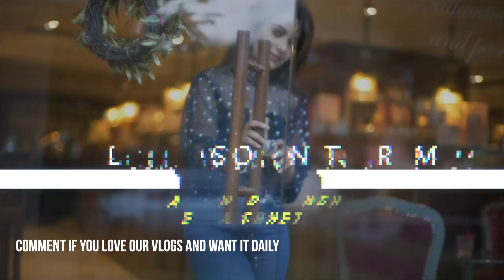She Got Verified On Instagram in Ladakh | SahibNoor Singh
kaisa laga aj ka vlog , Spam with your comments